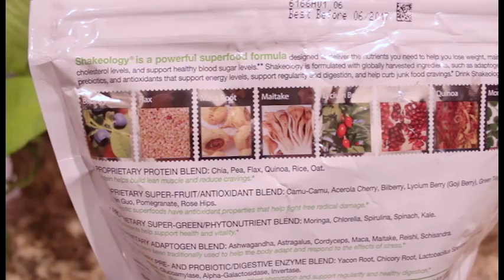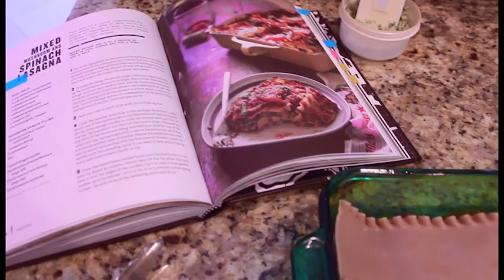What I Eat in a Day #4 | Plant Based Lifestyle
In this video I share a typical day of eating with new meals incorporated since switching to a vegan diet!

Be sure to let me know if you enjoy this type of video and I will do more. xo, t

Vegan cookbooks I use:
+ Deliciously Ella
+ Thug Kitchen